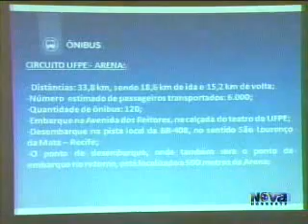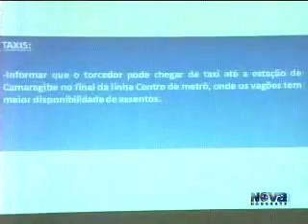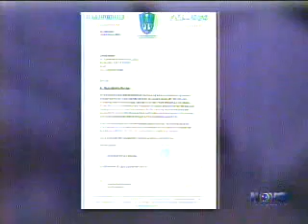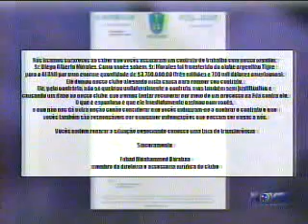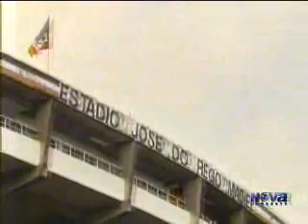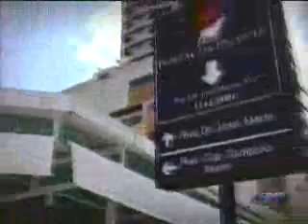nova esportes data 19 06 2013